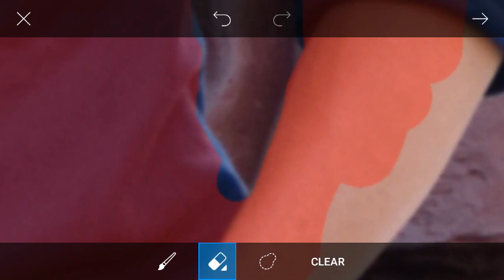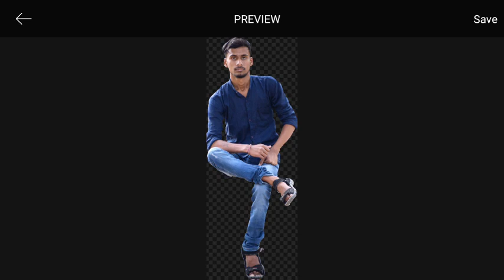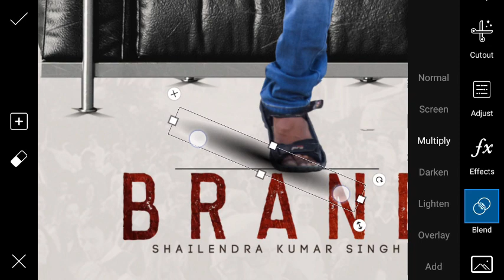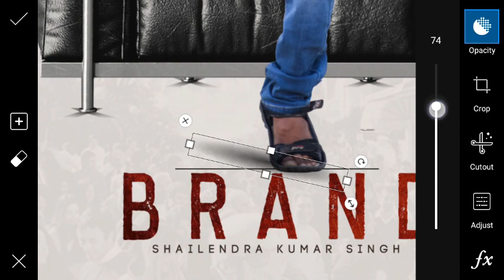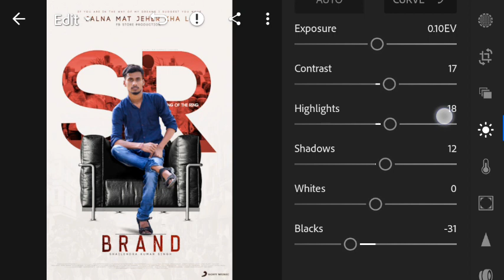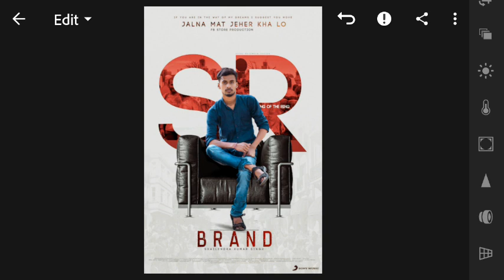Sonu Rajput Latest DP Editing in Picsart || Lf Creation || Shipan Edits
Hello guy's,
Firse hajir hoon aur ek tutorial ke sath. Aaj me apke liye lekar aaya hu ki aap sabhi apne PicsArt app me Sonu Rajput Latest DP Jaisa kese edit kar sakte hai step by step, video ko pura dekhna aur like, comments ke sath hi Channel Subscribe Jaroor Karna 😊

Like | Comment | Share Jaror Karna guys 💖